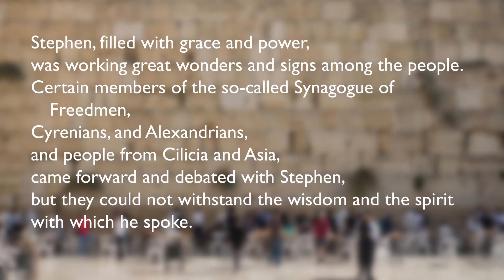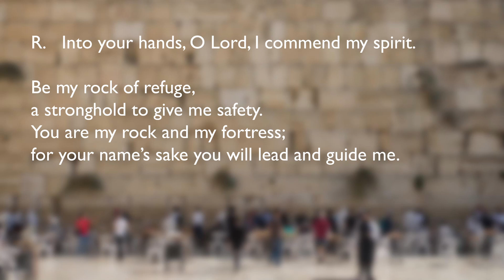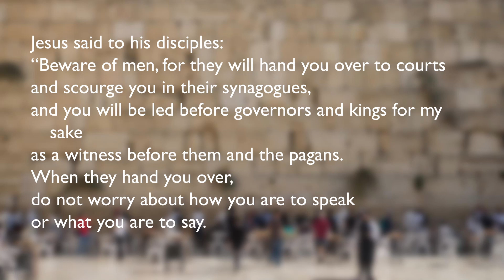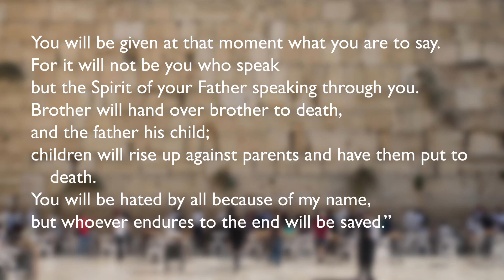Feast of Saint Stephen, first martyr